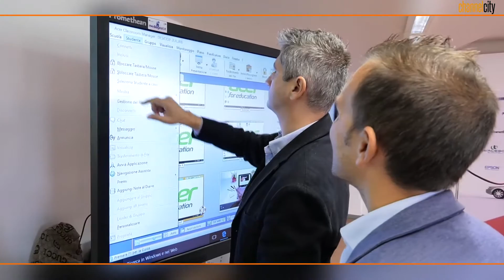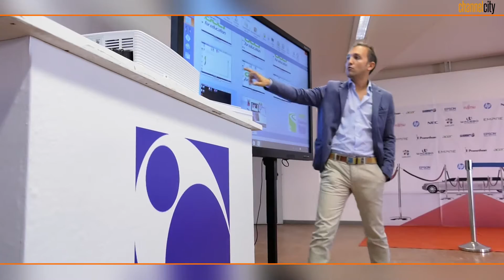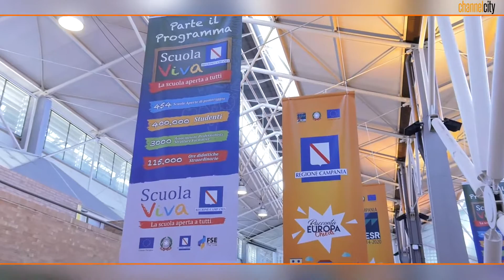Acer: Riccardo Tavola, Distribution Account & Education Market Specialist Italy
Acer sta investendo molto nelle tecnologie per la scuola e come racconta Riccardo Tavola, Distribution Account & Education Market Specialist Italy, Acer, l'impegno del vendor verso le tecnologie per la scuola è sempre tenuto in forte considerazione e vede Acer impegnata a proporre nuove soluzioni ormai da parecchi anni.